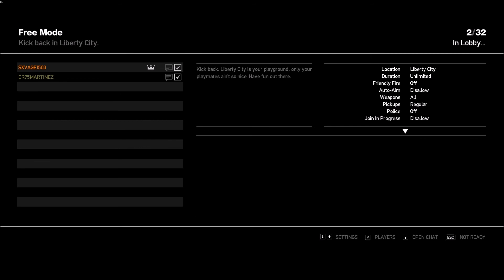LCPDFR MP- Shots Fired! Farts & Explosions!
LCPDFR MP is still a fun game... WHEN ITS STABLE... Myself and another officer take on Alderney City in serving and protecting the citizens of Alderney! Enjoy.

Interested in joining a FIVEM Roleplay Community? and apply today!